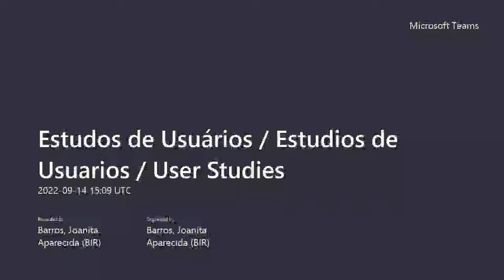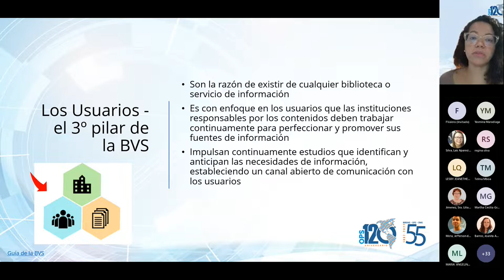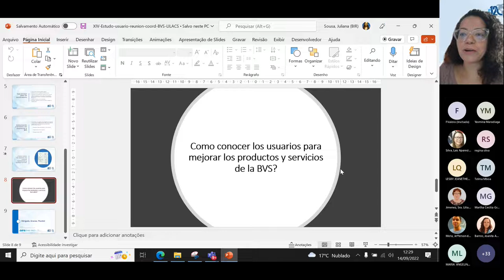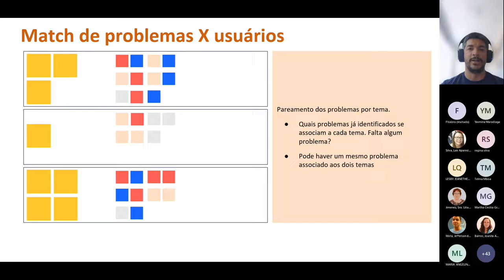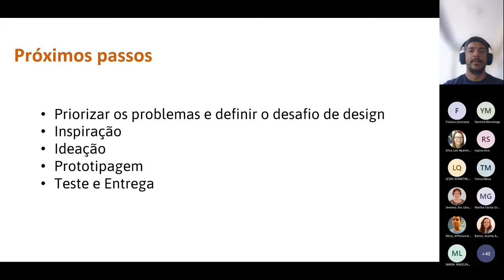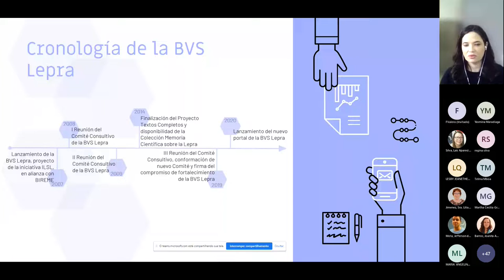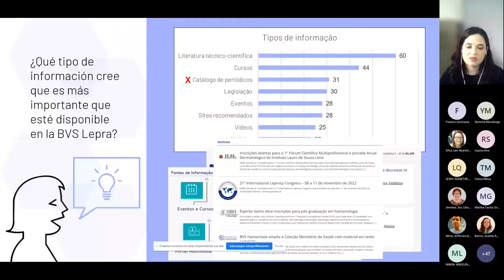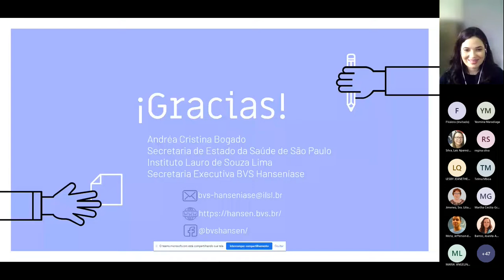Estudos de Usuários | Estudios de Usuarios | User Studies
Apertura, por Verônica Abdala
Introducción, por Juliana Sousa
Conociendo los usuarios para mejorar los productos y servicios, por Gustavo Lins
Compartiendo experiencias: BVS Lepra, por Andrea Bogado